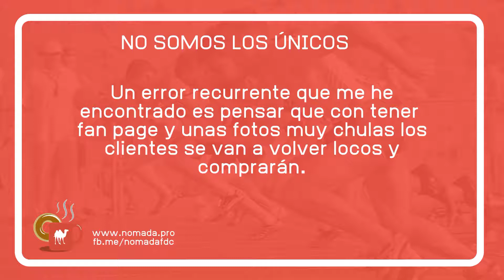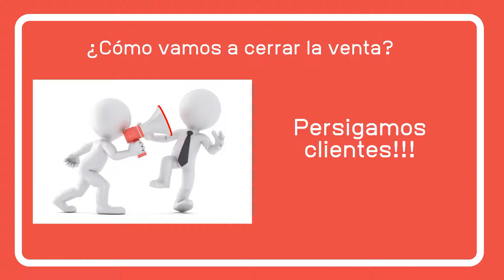¿Cómo hacer una oferta Irresistible basado en el vendedor de cobijas?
En esta tercer entrega de la capacitación de ventas vamos a analizar la estrategia del vendedor de cobijas para hacer una oferta irresistible

💻 ¿Necesitas contratar un hosting?

🏁🏁 "Confundimos el éxito con la recompensa, pero no hay mejor manera de ser exitoso que cuando haces lo que amas" 🏁🏁